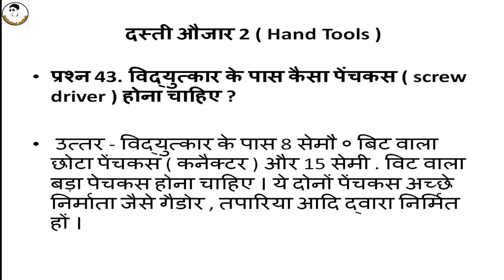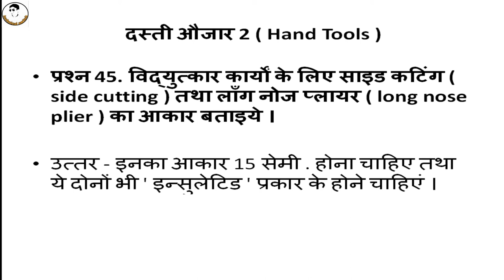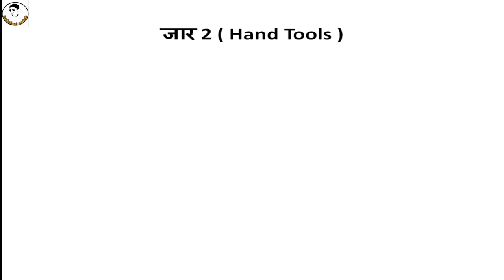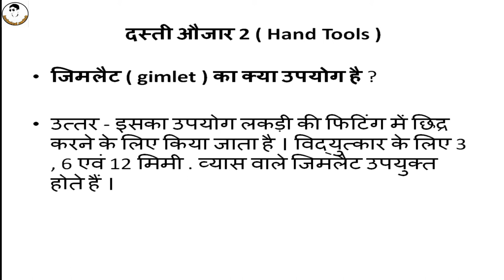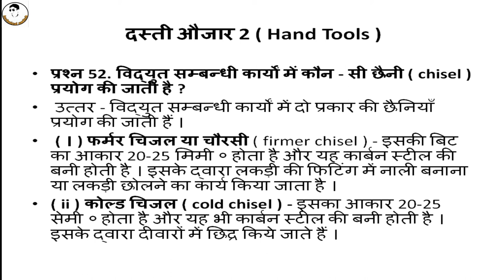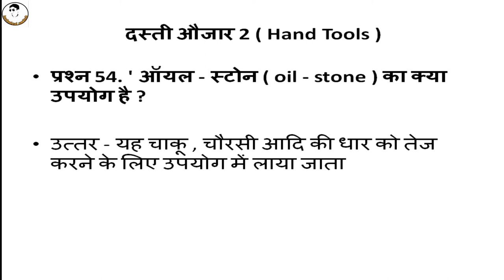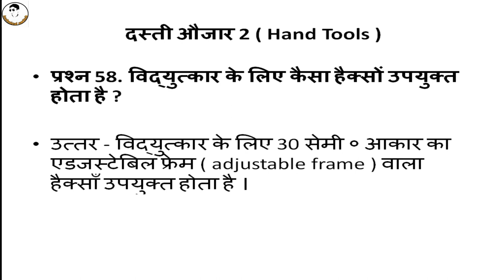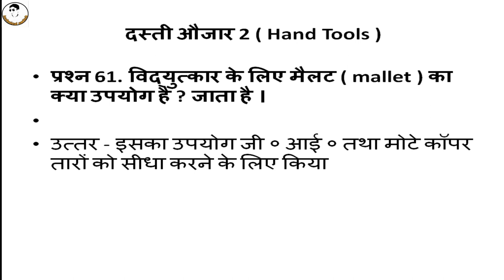iti electrician 1500 question answer in hindi,Electrician_Theory Objective Type Question पार्ट -3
uppcl tg2 mcq electrician, uprvunl tg2 mcq ,Electrician Theory important
electrician question answer in hindi pdf
iti electrician question answer in hindi pdf
electrician theory question and answer in hindi
electrician interview question answer in hindi
iti electrician question answer paper in hindi
electrician objective question and answer in hindi pdf download
electrician objective question answer in hindi
iti electrician question answer in hindi
electrician theory question answer in hindi
electrician trade question answer in hindi